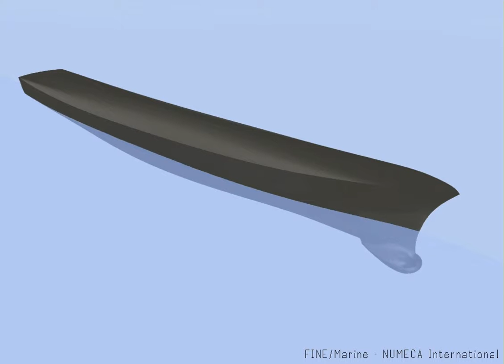DTMB Free RotatingCamera NoIntro